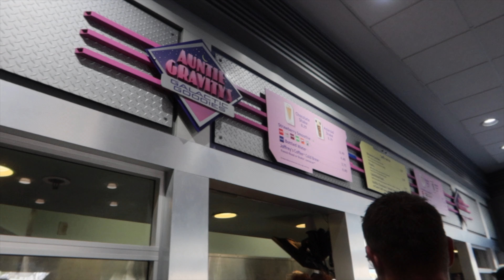Disney World - Magic Kingdom + Epcot || Travel Vlog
Travel with me to Disney World, Orlando FL, Florida Travel Vlog
Exploring Magic Kingdom and Epcot with friends!

PRODUCT LINKS!! (KEEP SCROLLING FOR RECIPE LINKS)
🔗PASTA MACHINE 🔗⬇️⬇️

RECIPE LINKS!!:
🔗HOMEMADE BREAD RECIPE 🔗⬇️⬇️

Instagram: @TwoDoodlePups - fur babies
Threads: @Brooke_____Nicole